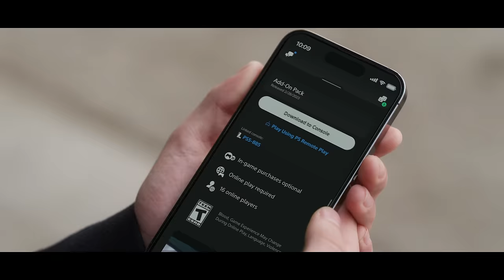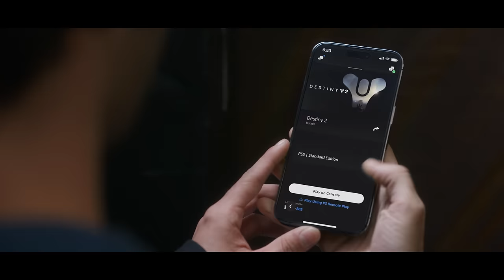Experience PlayStation App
Chat with friends, get the latest gaming news, and download games to your PS4 or PS5(TM) console via the official PlayStation companion app.